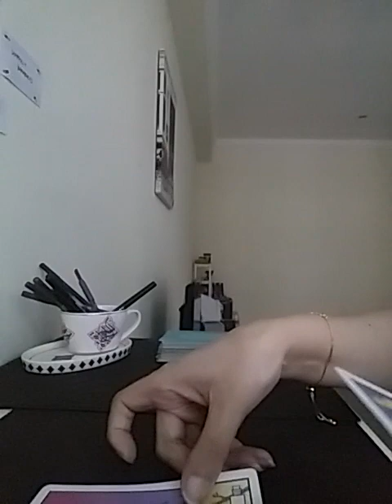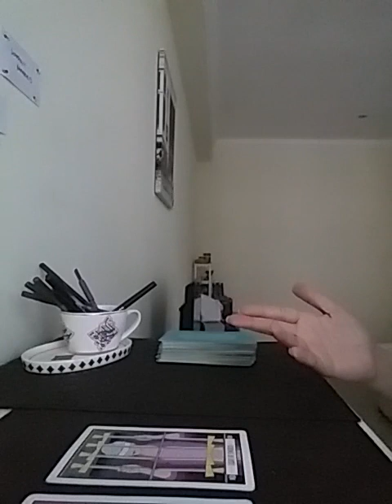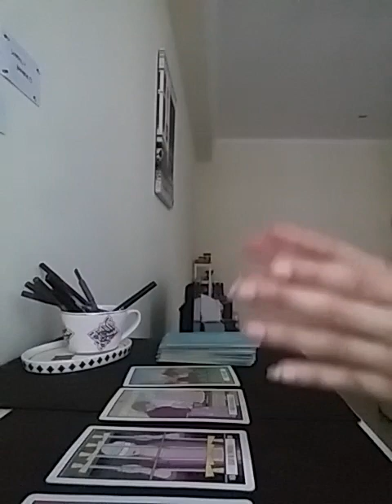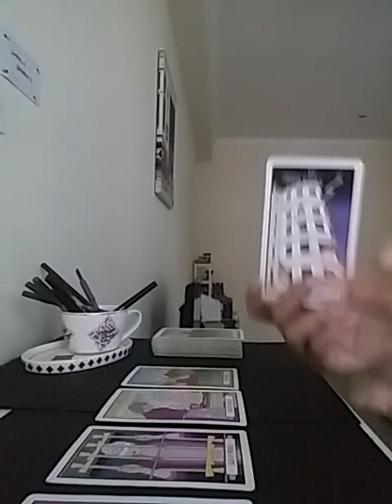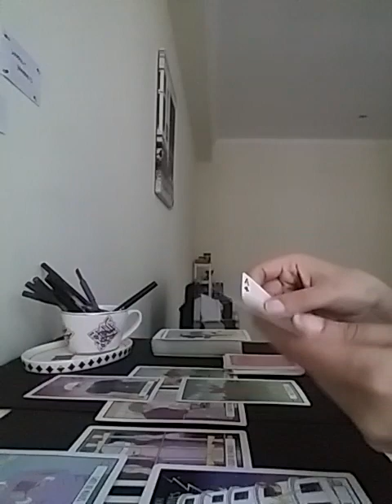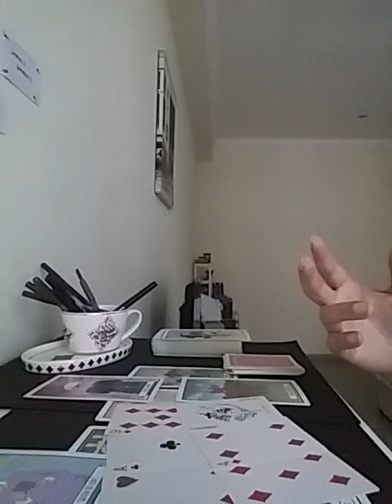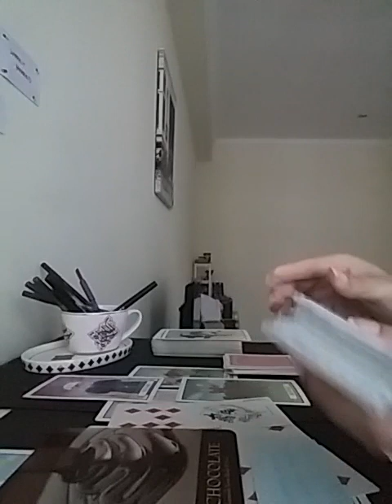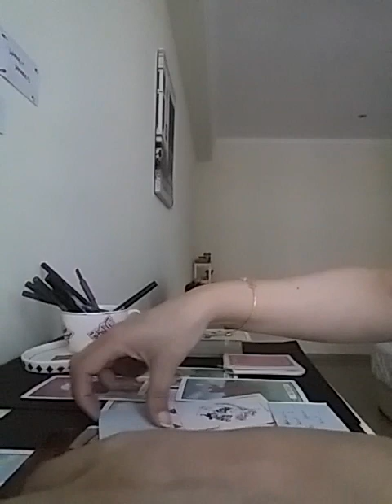AQUARIUS September 2022 - DIVINE HAS YOUR BACK 🧚🏻‍♀️❤ ABUNDANCE AWAITS YOU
Services i offer :

1- 1 question reading - 35 USD

2- 2 question reading - 55 USD

3- 3 question reading - 70 USD

4- 5 question reading - 100 USD

5- Love n Relationships - 100 USD

6- 15 Minutes customized *SPIRITUALLY CHARGED* affirmations that give 100% RESULTS  - 100 USD

7- Consultation and step by step guidance to MANIFEST your Dream Desire and Goal.

8- Unique Scripting technique to manifest your desire - 80 USD

9- Protection from bad influences and energies - 60 USD

10- Removal of Black Magic - 100 USD

12- Dream Interpretation - 40 USD

13- Spiritually Charged Affirmations + Unique Scripting Technique - 150 USD

14- Money rituals - 60 usd

15- Love Rituals - 100 usd

16- Subliminals - 100 usd

17- Consultation along with 1 manifestation technique - 100 usd

18- Angel guidance - 40 usd

19- 5 Minutes Guided Meditation - 50 usd

20- 5 Minutes Affirmations - 50 usd